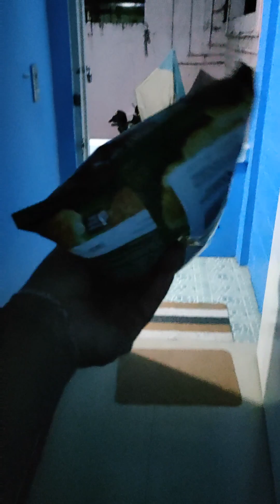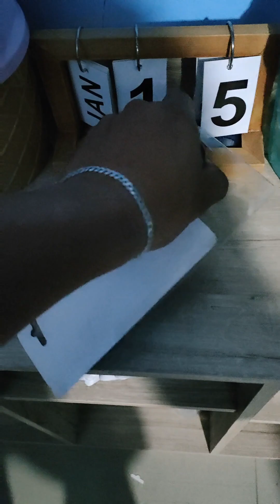Swerte mo cute Wala si pogi. haha